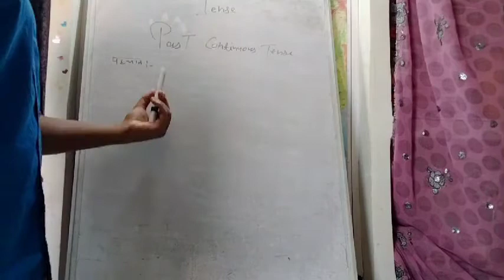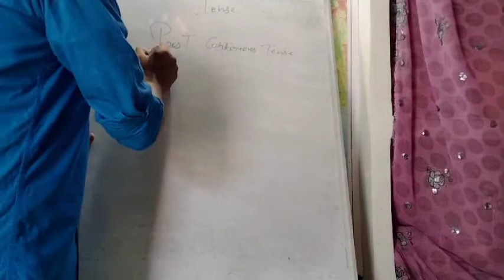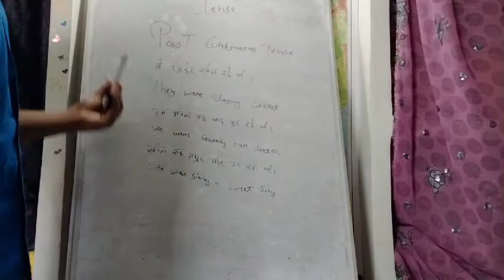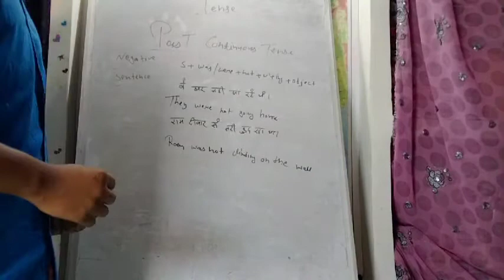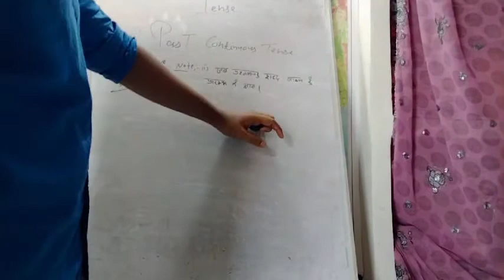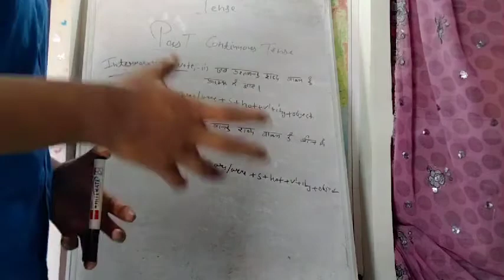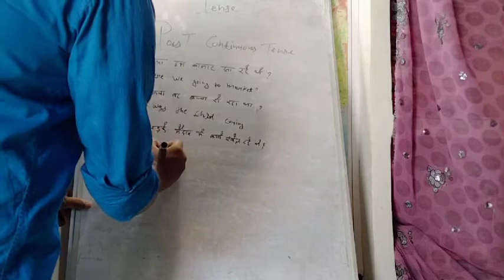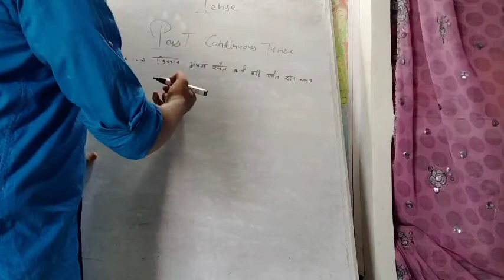past continuous tense by raj Srivastava## part -6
Must watch this video for basic session